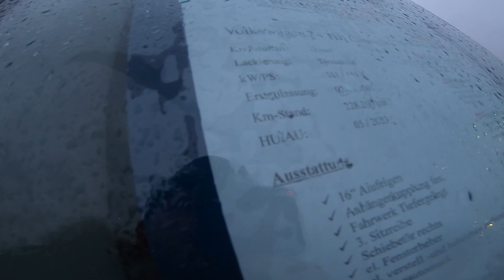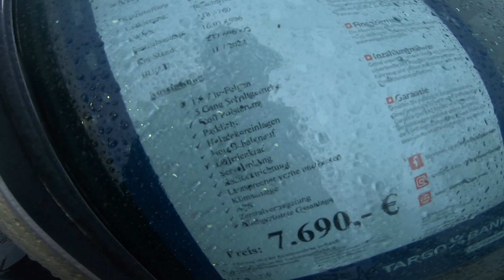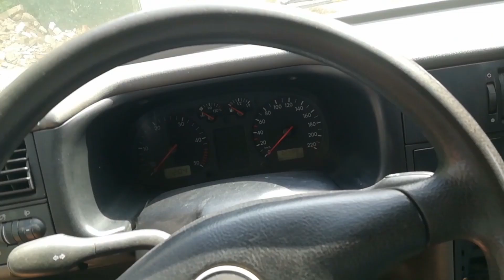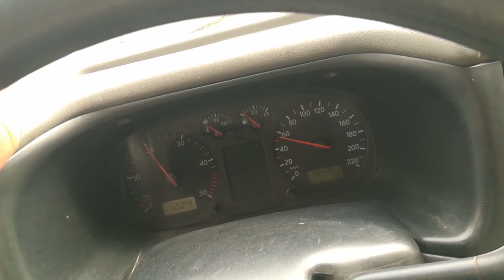Ищу Бусик который может тянуть прицеп до двух тонн Транспортер Т4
Привет Друзья 👋

Желаю всем хорошего просмотра.

или в VK